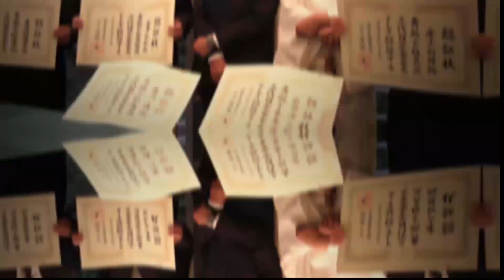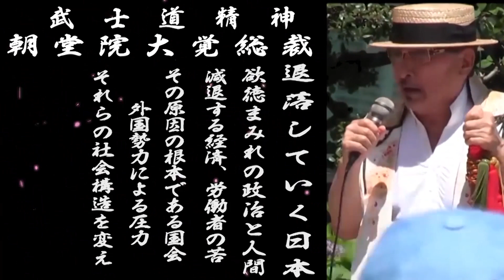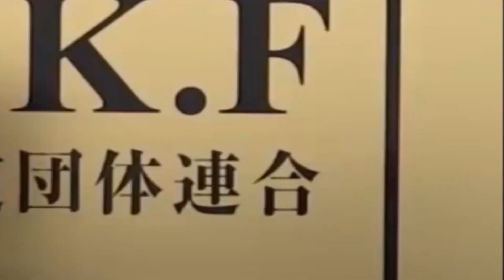米朝会談の行方、マレーシアの飛行機墜落の謎、アメリカの貿易の紛争 チャンネル保管するため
現在、チャンネル二回のペナルティにつき一万個の動画のほとんどを非公開にしております。　新しい動画はJ.R.P News Televisionでご視聴ください Android J.R.P Television 公式アプリ

n3rwk